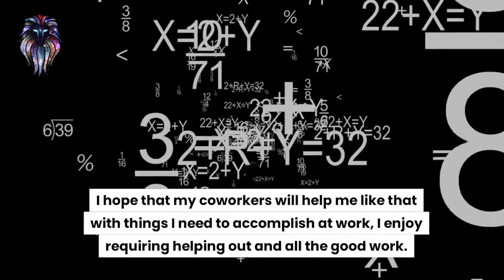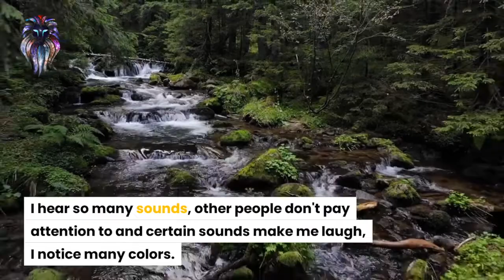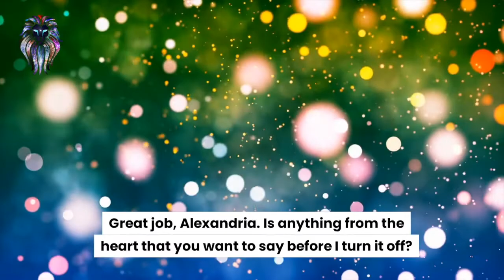Sharing My Autism And Hopes For The Future By Alexandria Cordova